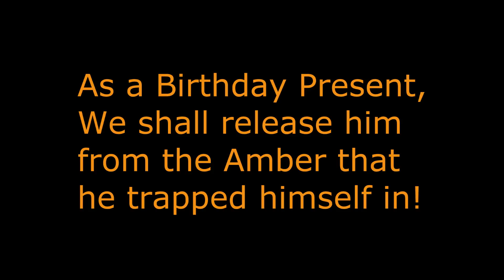Happy Birthday Ari!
Just a little Birthday to our fellow Fringie! Happy Birthday Ari Margolis!